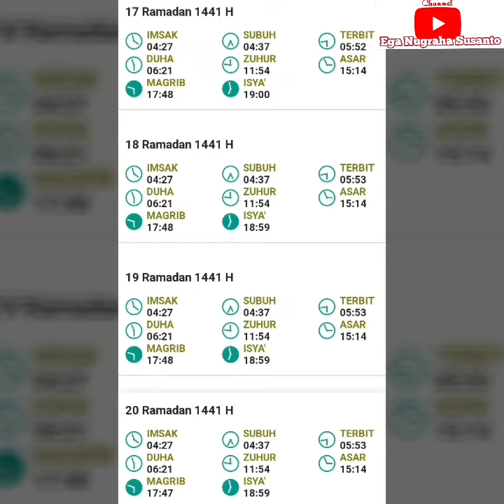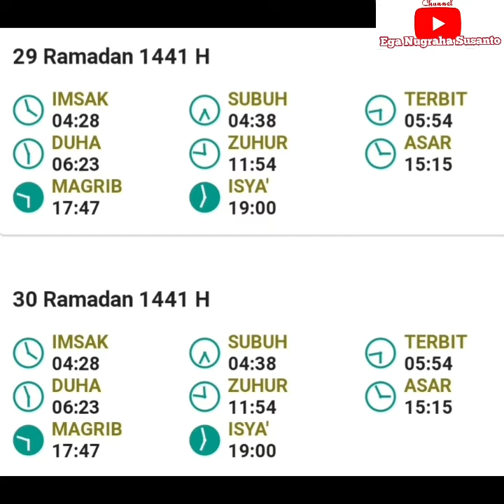Jadwal Imsakiyah Ramadan 1441 H: Kabupaten Sukabumi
Sumber: "Website Bimas Islam (Direktorat Jenderal Bimbingan Masyarakat Islam Kementerian Agama)"

1. EGA NUGRAHA (Karawang) - 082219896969

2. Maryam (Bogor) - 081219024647